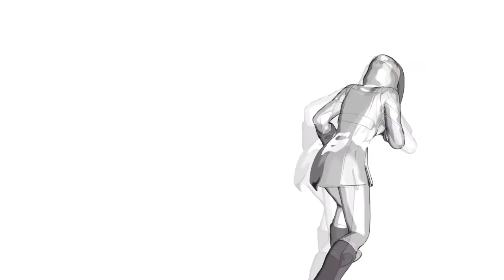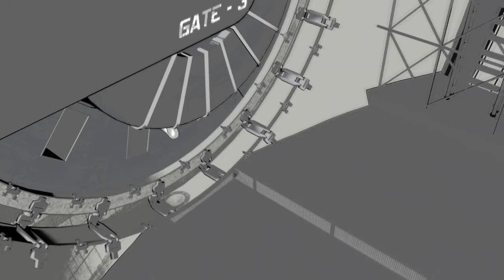Mozaik Role ~ Chairo-9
Cover of Deco*27's Mozaik Roll